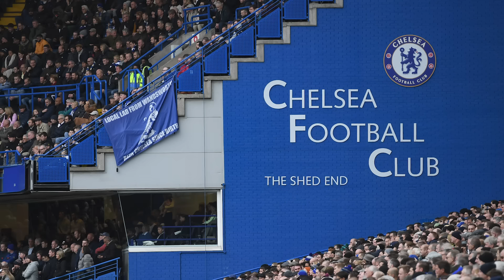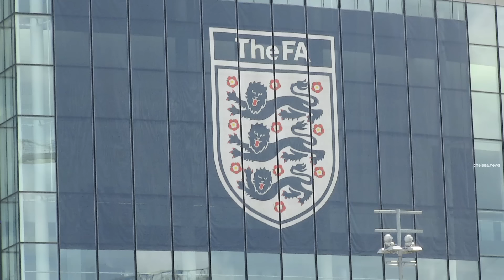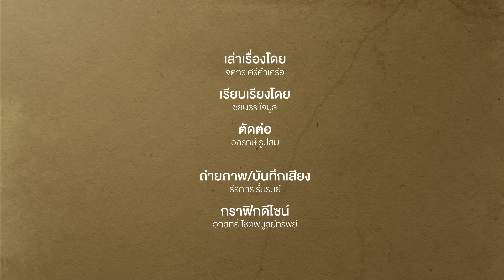เงินข้าซ่าไม่เลิก : เกิดอะไรขึ้นเมื่อ เอล ชาโปเงินเหลือจนอยากจะซื้อเชลซี ? | Footballista Ep.980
MainStand : "เอล ชาโป" คือพ่อค้ายาเสพติดที่ยิ่งใหญ่ที่สุดในเม็กซิโก และเป็นธรรมดาของกลุ่มคนที่โตขึ้นมากับธุรกิจสีดำ ที่พวกเขาจะต้องการมีหน้ามีตาและเป็นที่ยอมรับในสังคมให้ได้

และมันจะมีอะไรที่จะเรียบง่ายแต่ได้ผลไปกว่าการได้เป็นเจ้าของทีมฟุตบอลสักทีม ... ทุ่มเงินไม่อั้น, ซื้อนักเตะชื่อดัง, นำความสำเร็จมาสู่สโมสร รวมถึงได้รับคำชมคำยอมรับจากแฟนบอล ไม่มีอะไรซับซ้อนมากมายนัก

นั่นทำให้ครั้งหนึ่ง เอล ชาโป ตัดสินใจจะยื่นข้อเสนอซื้อสโมสรอย่าง เชลซี ด้วยเหตุผลที่ว่า "เงินมันเหลือ" ... แต่อะไรที่ทำให้ดีลดังกล่าวไม่เกิดขึ้น